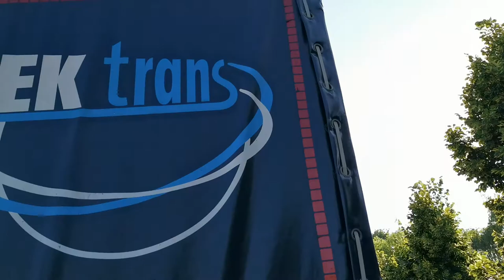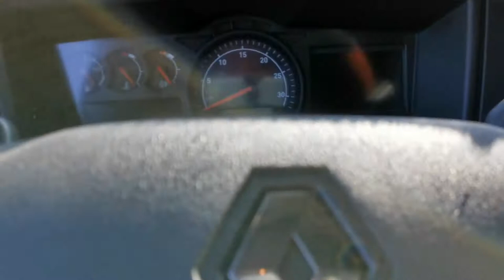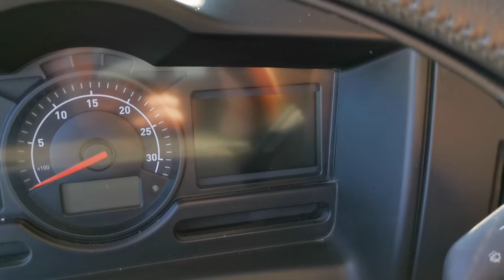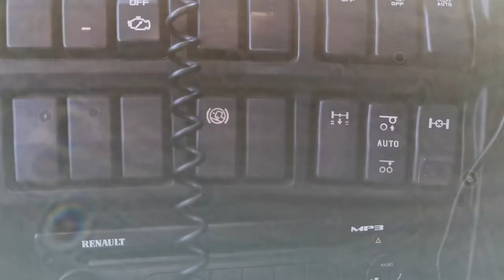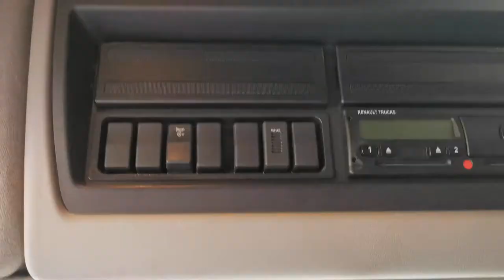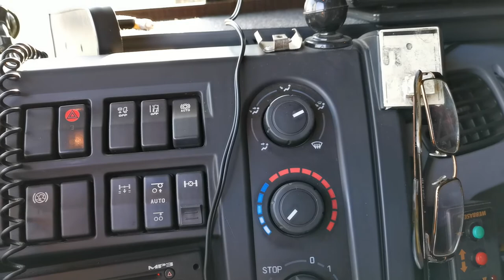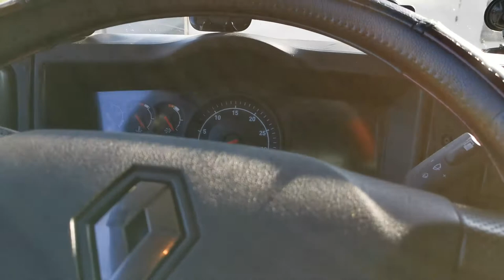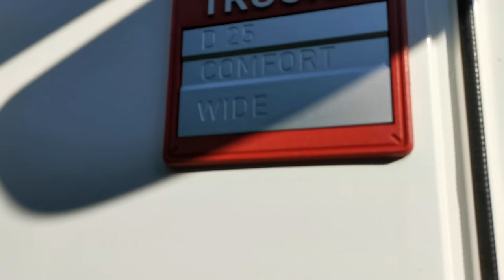Renault Trucks D25 Comfort Wide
Jó dolgozni vele.